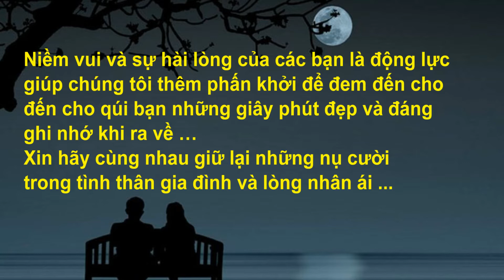Một Thuở Yêu Đàn